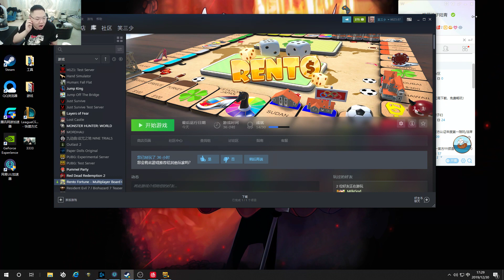【PDD】大富翁：和YJJ，ZZC，牛奶，小姐姐们欢乐大富翁！超长预警！